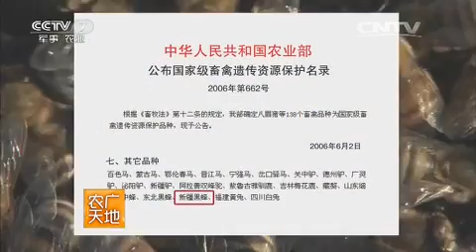20151027 农广天地 新疆黑蜂养殖技术